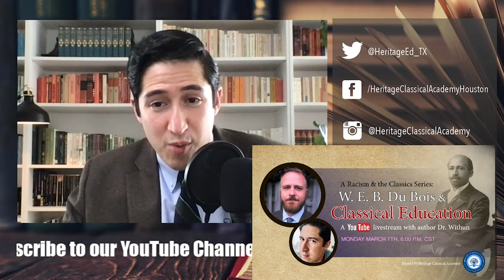All Things Classical: Racism and the Classics with Dr Angel Parham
Dr. Parham’s book on Amazon

What makes the classics so enduring and yet so controversial? Why have the classics been limited to a small elite when they speak to everyone? Are the classics racist? This & more questions discussed with Dr. Angel Parham.